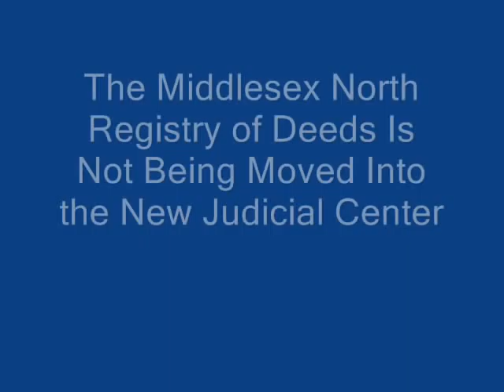Lowell Judicial Center